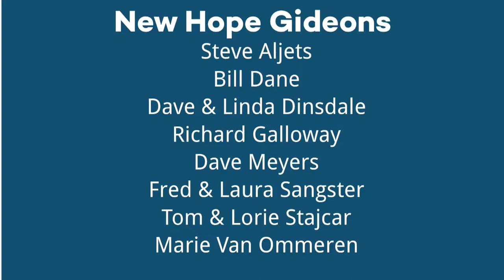11/04/2018 10:30 am, "Fruit of Our Lips", Pastor James Weaver